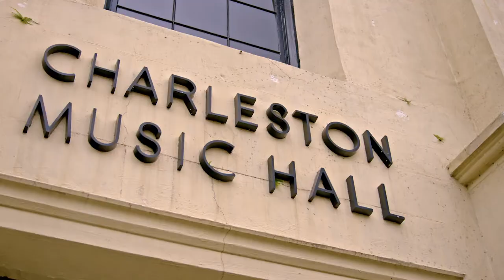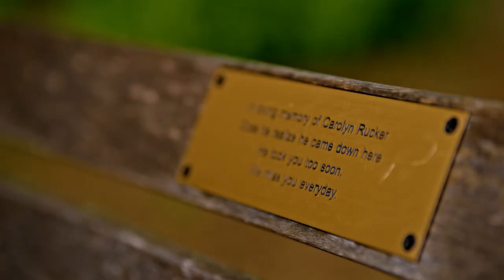Darius Rucker’s Hometown Charleston Tour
Come see why Darius Rucker loves showing off his hometown. From the people and the food to the architecture and the culture, there’s no place quite like Charleston.